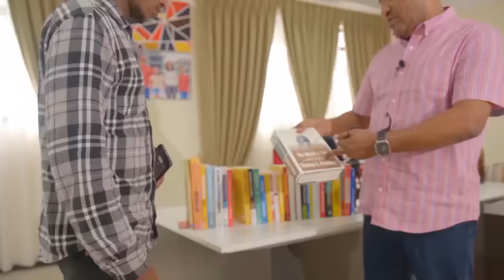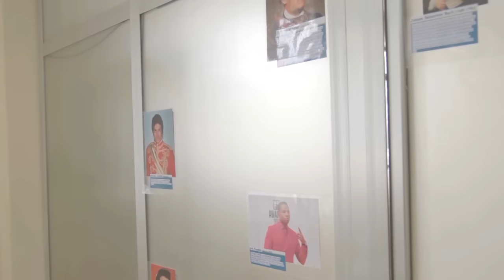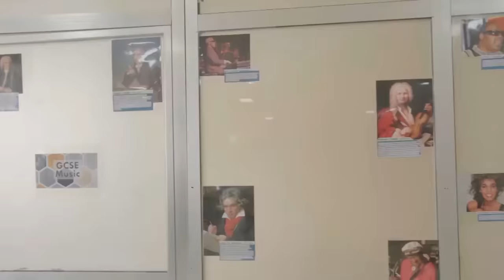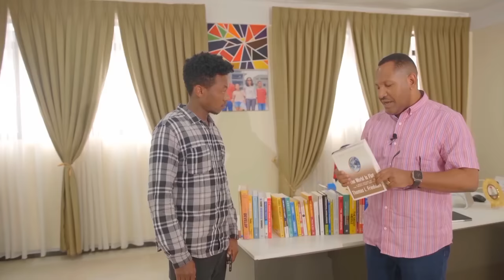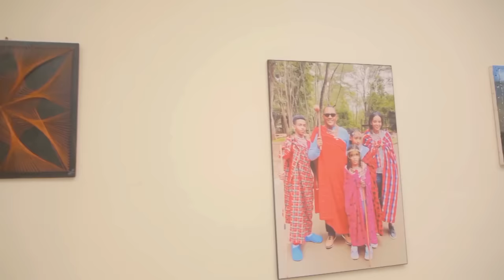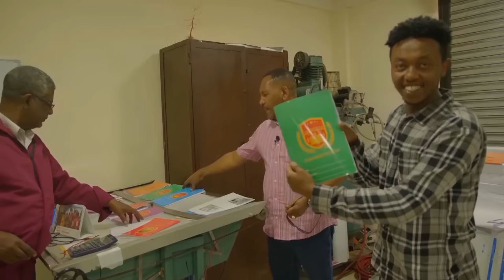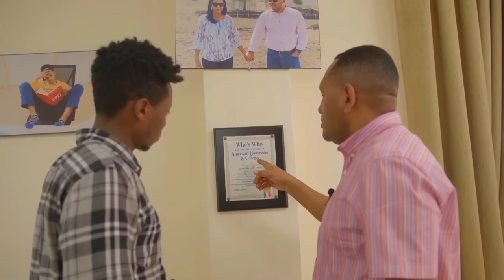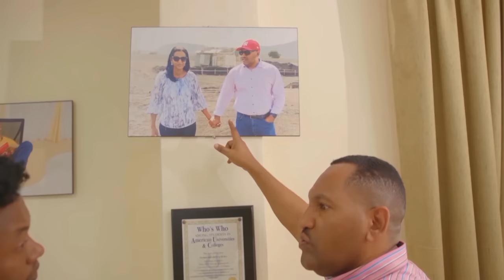ከ LTV ሹፌርነት ወደ ሚድያ ባለቤትነት የዶ/ር ገመቺስ ሰርፕራይዝ ለማይኮ | Ethiopia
Unleashing the Power of Leadership: Inspiring Conversation with Dr. Gemechis

Description:
Welcome to Miko Mikee, your go-to channel for empowering content! In this captivating video, we bring you an exclusive interview with the esteemed Dr. Gemechis, a renowned leadership expert from Ethiopia. Brace yourself for an awe-inspiring discussion that will leave you motivated and ready to conquer any challenge!

Dr. Gemechis, a true beacon of wisdom and experience, shares invaluable insights on unlocking your leadership potential and making a lasting impact in your personal and professional life. His profound knowledge and captivating storytelling will take you on a transformative journey towards self-discovery.

Discover the secrets behind effective leadership as Dr. Gemechis delves into the core principles that have shaped his remarkable career. From overcoming adversity to fostering resilience, he imparts practical strategies that will empower you to become the best version of yourself.

Prepare to be inspired as we explore the importance of empathy, compassion, and inclusivity in leadership. Dr. Gemechis's heartfelt anecdotes and real-life examples will touch your soul, reminding us all of the incredible power we possess to create positive change in our communities.

Whether you're an aspiring leader or simply seeking motivation to overcome obstacles in life, this video is a must-watch! Join us on this transformative journey as we unlock the secrets of exceptional leadership together.

Don't miss out on this extraordinary opportunity to learn from one of Ethiopia's most honorable leadership experts!

Together, let's make a difference in our lives and inspire others along the way!